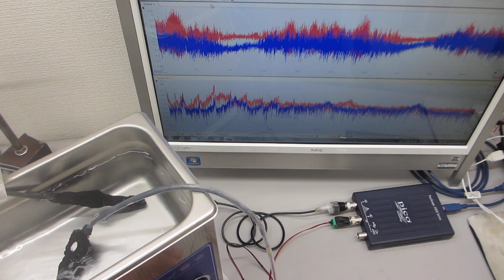超音波洗浄器（40kHz 100W）の音圧測定実験（超音波システム研究所）